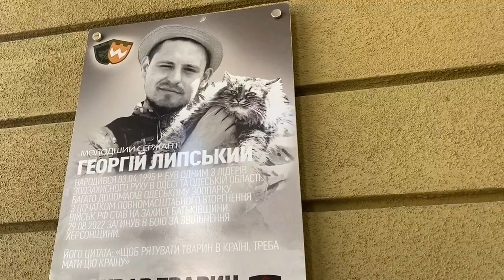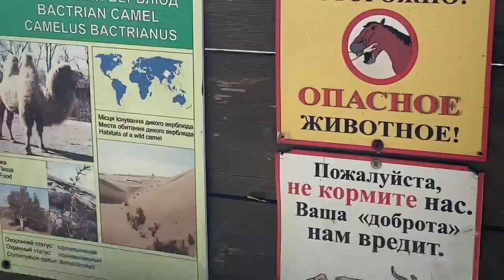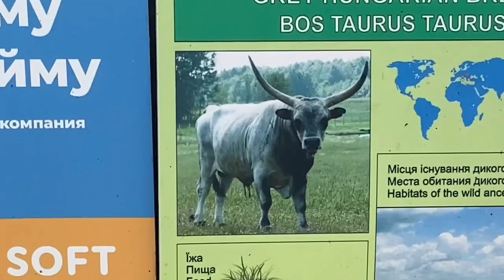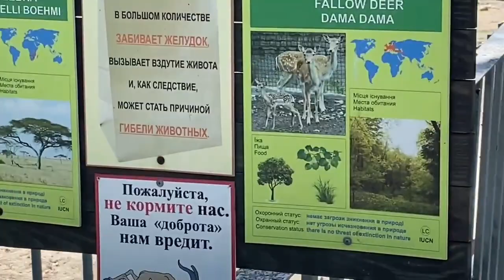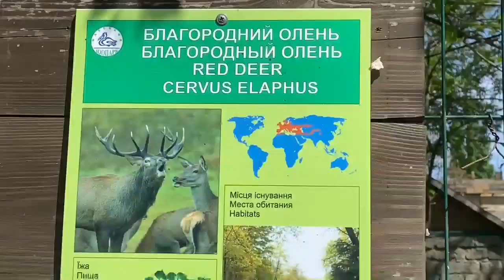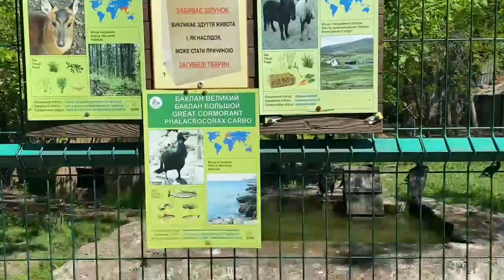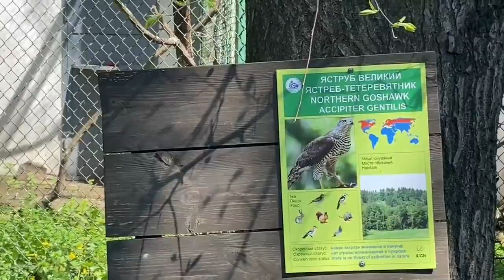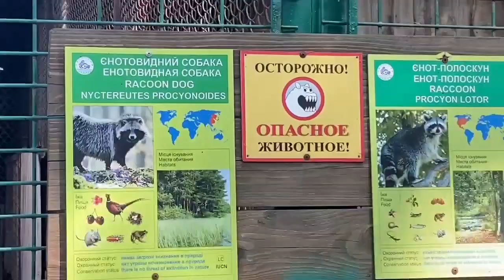Ukraine,Odessa /Одесский Зоопарк/май 2023 🇺🇦